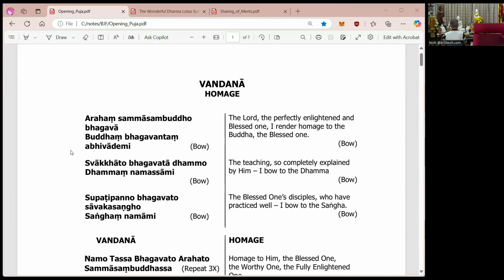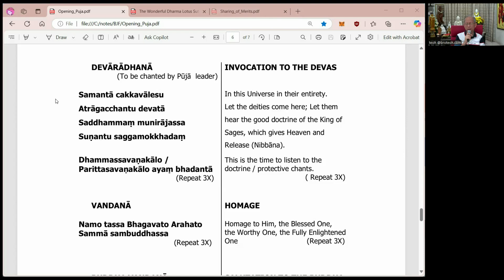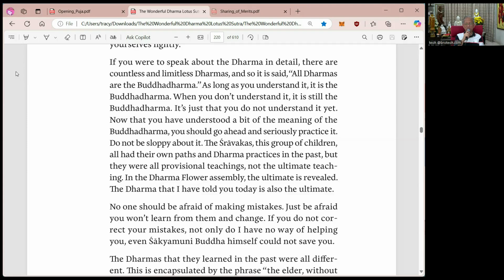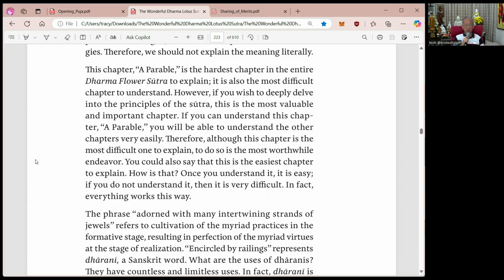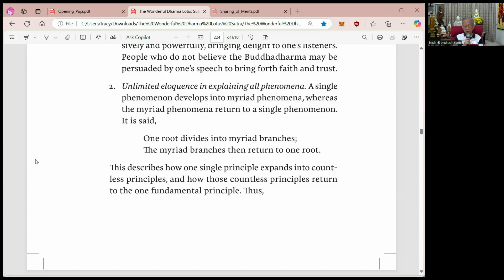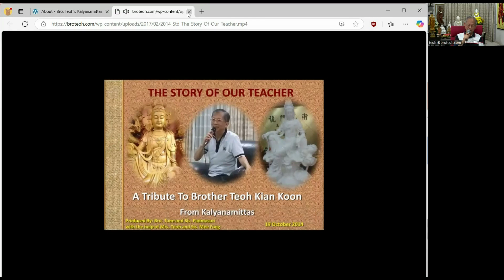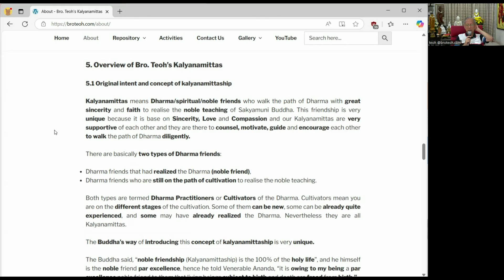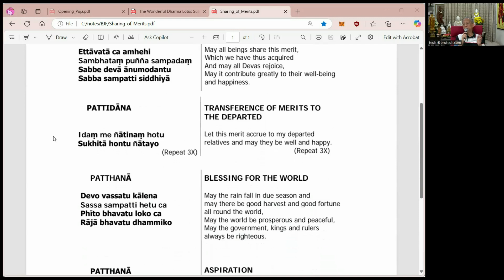Lotus Sutra 141 (妙法蓮華經 141 )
Reference book:
The Wonderful Dharma Lotus Flower Sutra commentary by Master Hsuan Hua
《大乘妙法蓮華經淺釋 – 宣化老和尚講述》
2020 edition | Volume 4 | Chapter 3 | Page 181-187

00:00:00 - Start of Tuesday Class (29-Oct-2024)
00:00:22 - Puja [in Pali] Homage to Triple Gems | 5 Precepts | Offerings
00:06:26 - Puja [in English] Offerings and Aspirations
00:09:00 - Awareness-Based Meditation
00:25:19 - Invocation to the Devas [in Pali]
00:29:06 - Dhamma Sharing
01:11:28 - Looking Forward to Gathering on Thursday
01:13:43 - Walkthrough broteoh.com website
01:55:25 - Sharing of Merits [in Pali]